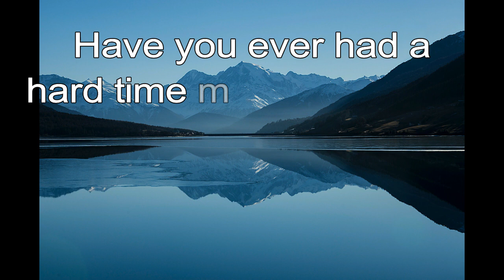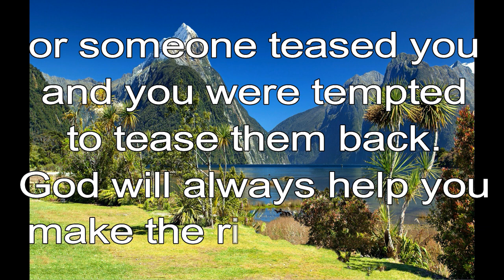365 CHRISTIAN MEDITATION 💙 BIBLE DEVOTION | FEB 1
Christian Meditation 💙 Job 12:13 TLB
But true wisdom and power are God’s, He alone knows what we should do; he understands.